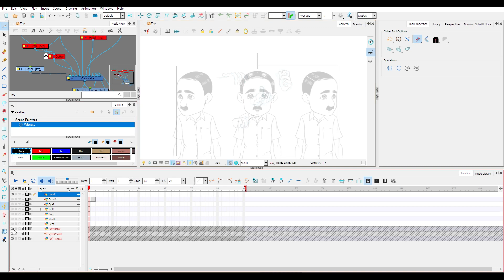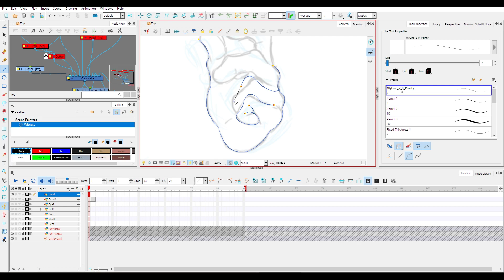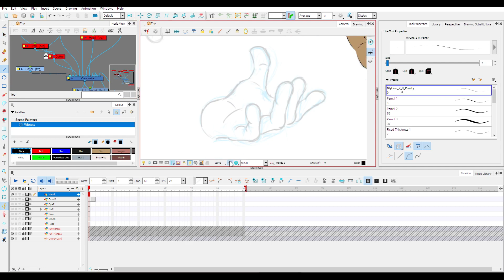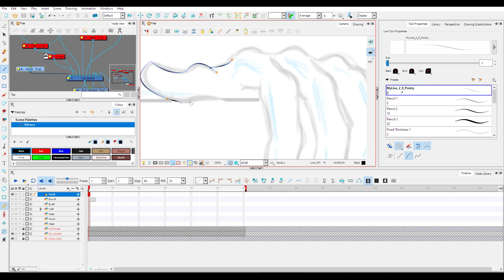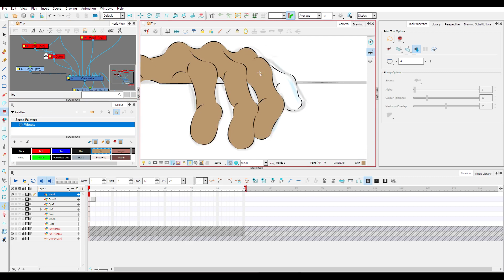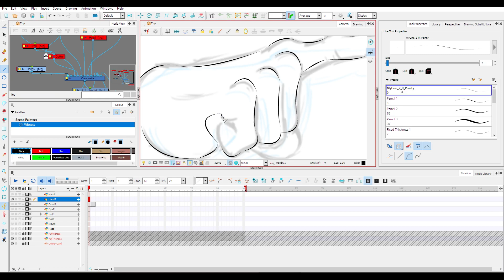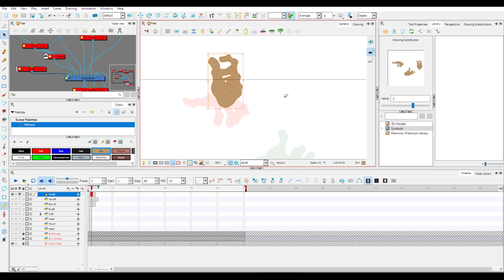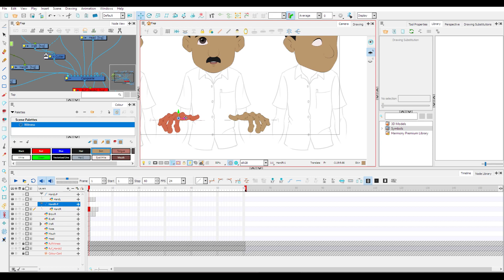2D Rigging 20230423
2D Rigging ToonBoom Harmony 20230423